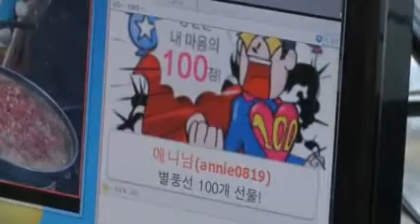Watch me eat an online craze in South Korea